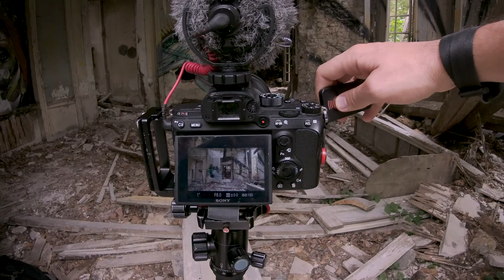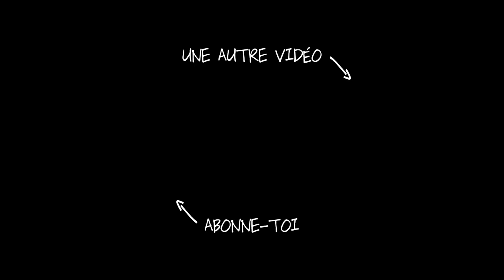📷 URBEX | Exploration d'une ancienne demeure bourgeoise